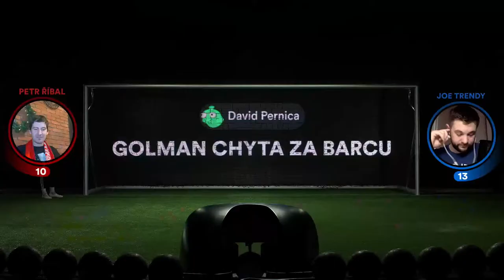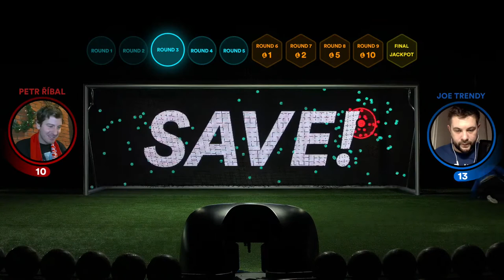Live Penalty is live again! Petr Ribal vs Joe Trendy presented by Hisense.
We are excited to show you our new and improved skill game. Join us!

Want to join the next live event? Download our “Live Penalty" app from Apple Store or Google Play.